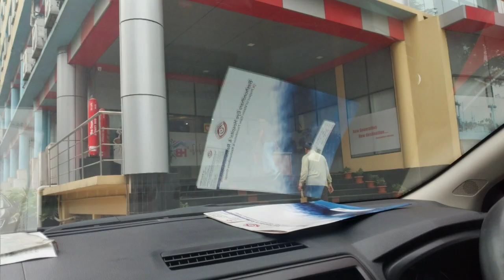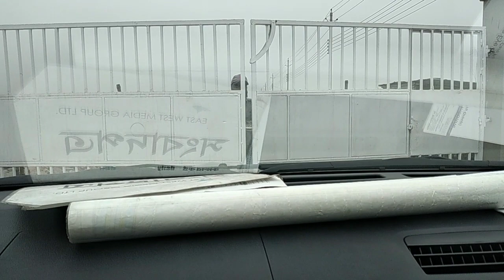বসুন্ধরা বারিধারা আবাসিক এলাকায় প্লট কিনলাম যেভাবে | জীবনের গল্প | ডা. সাদেকুল ইসলাম তালুকদার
About me:
Dr. Sadequel Islam Talukder
MBBS, M Phil (Pathology)
Associate Professor and Head (rtd)
Mymensingh, Bangladesh.
Expert in: Teaching Pathology, Practicing Histopathology and Cytopathology, Medical Journal Editing, Website development and maintenance, Facebook Advertising, Youtube Advertising, Facebook Page setup, Youtube channel setup, Rooftop gardening, writing etc.
Business Address:
Talukder Pathology Lab, 201, Charpara (Hospital Gate), Mymensingh, Bangladesh.